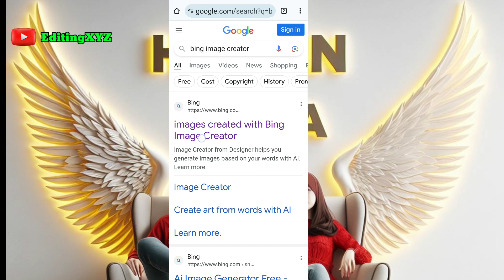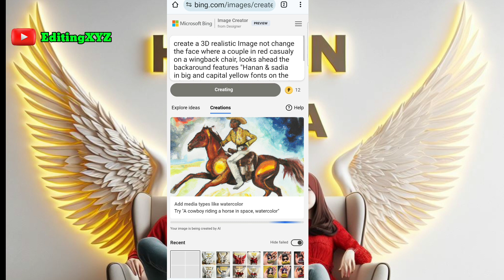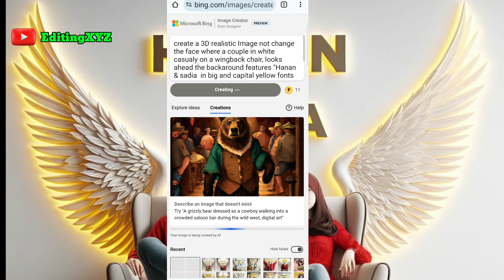3D Ai Wings Couple Images With Name photo editing | Viral photo editing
Create 3D Ai Wings Couple Images With Name photo editing | 3D photo Editing | Viral photo editing

❤️Fond👇

create a 3D realistic Image not change the face where a couple in red casualy on a wingback chair, Iooks ahead the backaround features "AHMED & AISHA  in big and capital yellow fonts on the white lighting wall. There should not be shadow, and wings should be added to make it appear as if he and she is an angel.

3d image kaise banaye
viral photo editing
TikTok trend
ai images
ai art generator
ai tools
3d photo editing
photo editing
3d instagram photo editing
how to use bing ai image generator
bing app
instagram 3d photo editing
3d social media post design
how to create 3d ai social media image
bing ai
3d photo kaise banaye
3d whatsapp dp images
3d instagram profile picture
3d image instagram trend
trending photo editing
3d profile photo editing
3d ai cartoon image editing
3d dp for instagram
3d dp for whatsapp
3d photo kaise banaen